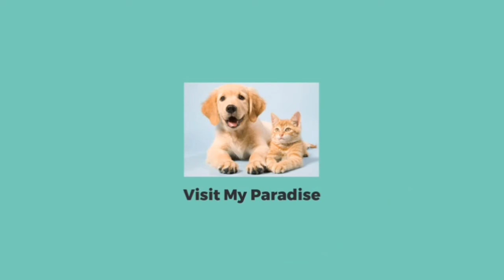Daily Routine Foods To my Dogs 🐶/தமிழில்